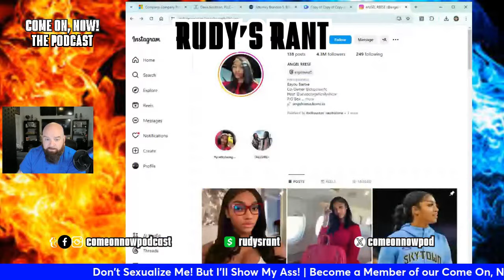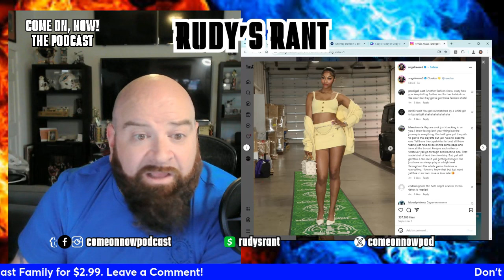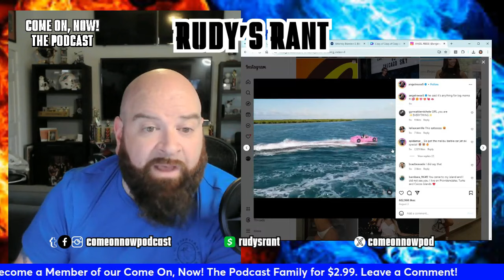HYPOCRITE ANGEL REESE SAYS DON'T SEXUALIZE ME, THEN POSTS LEWD VIDEO ON SOCIAL MEDIA!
Angel Reese doesn't want to be sexualized. But all she does is continue to sexualize herself. She complained about it on her new podcast. She complained it at LSU. She complained about it during the season. She complains and complains, yet going through her social media that she claims she doesn't handle is nothing, but sexualized material. And most recently wearing a profane t-shirt with her butt checks showing right through see through leggings for the word to see. But hey, don't sexualize her.

Let us know what you think about this outfit she posted herself in.